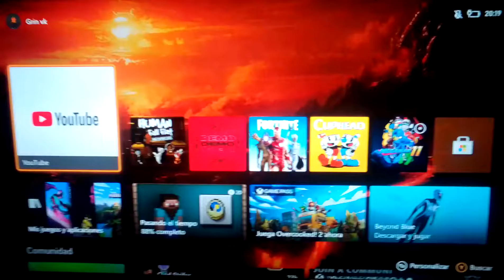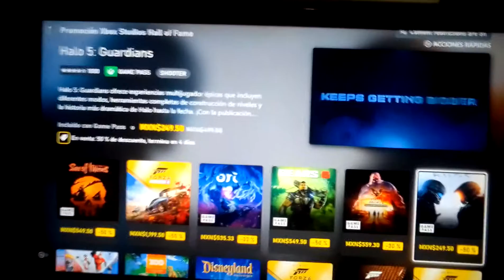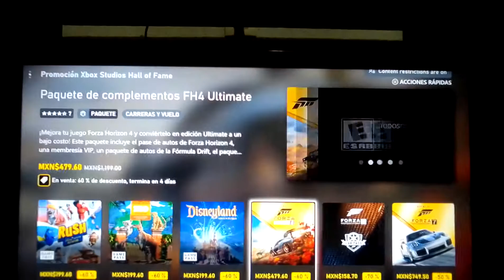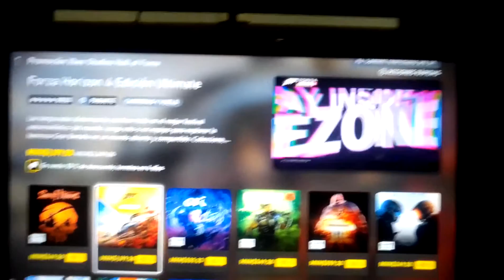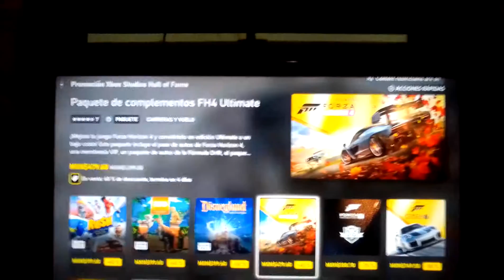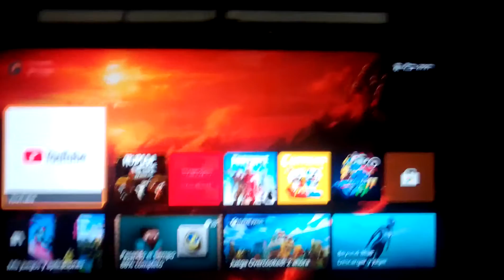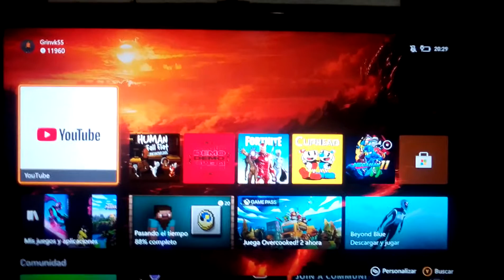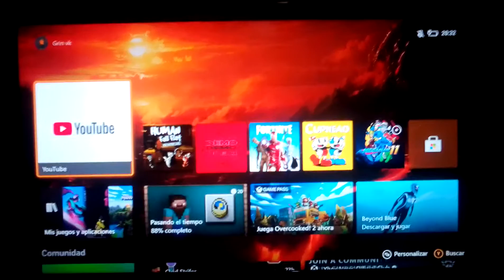Los nuevos excitantes ofertones de Xbox Hall of fame en la Xbox one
Vuelven los ofertones de los originales de microsoft sus juegos y dlc que son los nuevos ofertones de Xbox hall of fame en la Xbox one como los paquetes de Forza horizon 4 su edicion ultimate que me parece que no se si son parte de los dlcs y hasta juegos de Halo! Este sabado y domingo corran a superar los ofertones de Xbox Hall of fame en la Xbox one que se terminara hasta el 20 de octubre dejen sus likeazos con doble musculo o Grirenhead.exe usara plus de mantenimiento en sus casas cerrando todas las ventanas y las puertas quedaran encerrados por toda la eterniad y Grirenhead.exe tendra la oportunidad de destruirlos a todos! Los esperare dejando sus likeazos con sus 2 musculos gracias por mirar los ofertones de Xbox Hall of fame una pagina que me dicen que solo es para mayores de 17 menudos grandes timos hace microsoft nos vemos en otro video y no se me excedan del susto disfruten este shcoktubre con mucho shooooooock!